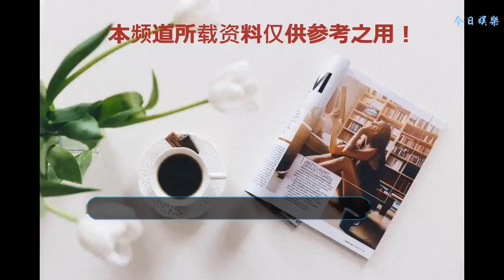劉德華曾為其代言，如今6年關店3000家！班尼路怎么了？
風靡一時的班尼路如今面臨著跟所有實體服裝店同樣的處境。這個曾劉德華、王菲、黃曉明曾經代言過的時尚潮流品牌，現在卻江河日下，甚至被打上低端的烙印。
    近年來，受互聯網的沖擊、成本升高等因素影響，班尼路門店數驟減，而其母公司德永佳集團在近期2018年年報中也表示，報告期內德永佳制衣業務聯營公司收入減少57.6%至3.13億港元（折合人民幣約2.72億元），應占溢利凈虧損300萬港元（折合人民幣260.33萬元），下跌62.5%。同時，由于工資成本上漲，該公司已經關閉了中國內地的廠房。
    班尼路誕生于1981年，本身為意大利品牌，80年代開始在香港經營，在香港獲得熱捧。1996年，德永佳全資收購“班尼路”，并重新包裝，創立了班尼路集團有限公司及BANLENO（班尼路）休閑服飾品牌，以此開創了國內休閑類服裝的先河。
    2003年進入內地市場后，班尼路主打年輕路線，將目標人群定位在18歲—40歲人士，以男、女、中性的休閑服裝為主，以及獨特的“自營+特許經營”開店模式，在一二線城市主要商圈遍地開花。據統計，截至2012年5月，班尼路在全國的門店，達到了驚人的4404家，可以說是五步一門店，十步一旗艦。
    但是隨著國際快時尚品牌優衣庫、H&M、ZARA、GAP在2006年快速擴張，這些快時尚品牌相比班尼路來說，款式豐富，注重價性比，線上線下同時發力，在一二級城市快速向三級城市擴張，搶占了大量消費者。
    而班尼路卻面臨著庫存積壓過多，2011年以來，班尼路遭遇了關店潮，6年里關店約3000家，全國門店只剩1000多家。
    不幸的是在2016年，德永佳將班尼路在上海的班尼路服飾有限公司以2.5億元人民幣的價格轉讓給上海匯業實業有限公司，一時之間，班尼路處于輿論的風口。
    而匯業實業公司品類太雜，使班尼路的品牌之路越走越遠。
    不僅如此，從眼下看，身陷“關店潮”的班尼路前途未卜，但“關店潮”并非班尼路一家的困境，達芙妮、百麗、佐丹奴等國際品牌都面臨這樣的困境。
    而且從長遠來看，關店也并不全是壞事，適度在一些城市開一些樣板店，用于向消費者展示，獲得消費者認可即可，店并不是越多越好，“店開得越多，成本越高，加盟商也很難賺錢，主要渠道還是要布局互聯網銷售渠道，降低運營成本。店面應該是展示形象的店，而不是小的專賣店。”而班尼路如何才能逆襲，或許最主要的是要提升品牌形象，“班尼路需要改變品牌定位，梳理品牌體系，改變在消費者心中低端的形象。這才是最難的。”
    也希望班尼路能夠逆襲成功！